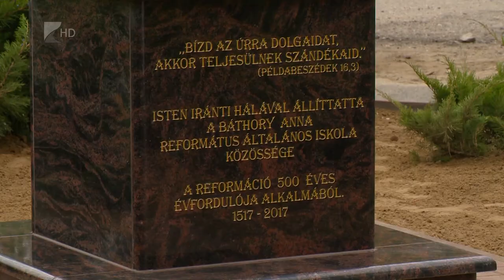Reformáció 500 Nyírbátorban - Kölcsey Tv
A reformáció a történelem során mindig is erősítette az ország identitástudatát és segítette a nemzet életben maradását.
De napjaink változó világában is az ország növekedését szolgálja – hangsúlyozta Danku Csaba Nyírbátorban, ahol ünnepi istentisztelettel és kopjafaállítással emlékeztek a reformáció 500 éves évfordulójára. A jogi ügyekért felelő helyettes államtitkár hozzátette, a település büszke lehet arra, hogy a reformáció az elsők között itt fogant meg Magyarországon.